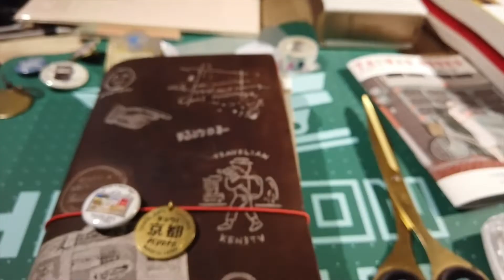文具とApple by HAGISO